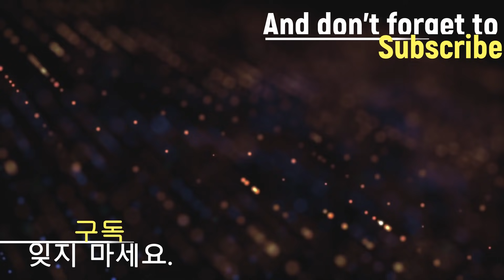beyblade burst sparking 【Cho-Z(Valt & Shu) VS Sparking(Shu & Valt)】 베이블레이드 【초제트(강산&슈) VS 슈퍼킹 (슈&강산)】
Beyblade Burst Sparking Superking

【Cho-Z(Valt & Shu) VS Sparking(Shu & Valt)】  Team battle

【초제트(강산&슈) VS 슈퍼킹 (슈&강산)】 태그매치

좋아요 구독 잊지마세요